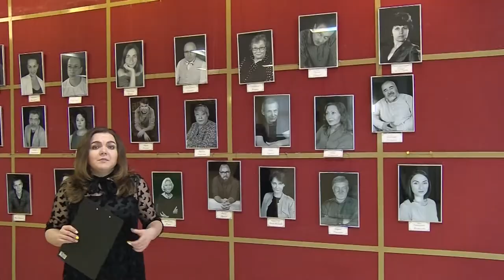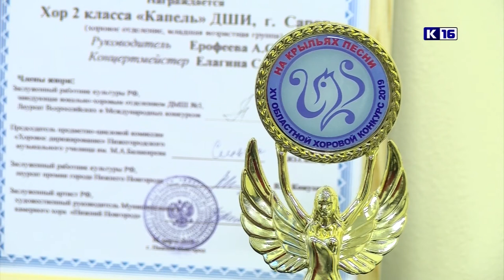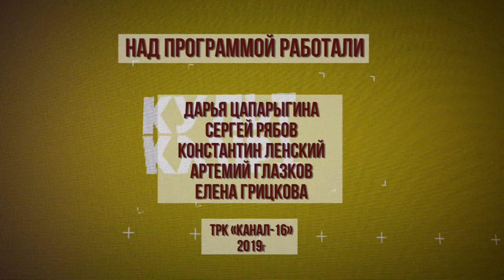Культпоход. Выпуск №6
Премьера спектакля по пьесе Антона Чехова "Вишнёвый сад", новая выставка в Художественной галерее, встреча с Народным артистом России Алексеем Гуськовым и интервью с редактором "Петербургского театрального журнала" Оксаной Кушляевой. Это и многое другое - в новом выпуске программы "Культпоход".